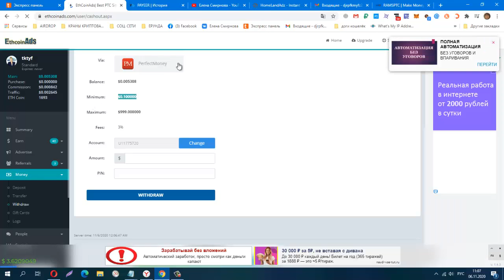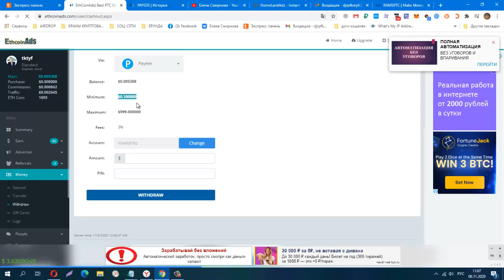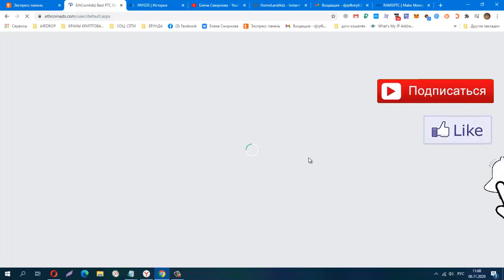Без вложений! BUX ETHCOINADS, Пробный Вывод на payeer ! Платит!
регистрация
КОШЕЛЁК payeer.
Perfect Money (Перфект Мани).
обменник Magnetic Exchange
регистр.
постепенно будут добавляться новые краны.